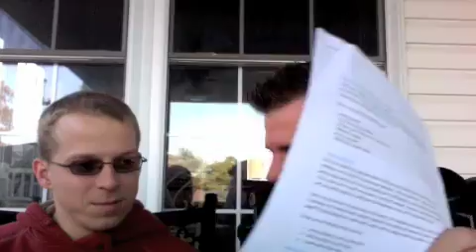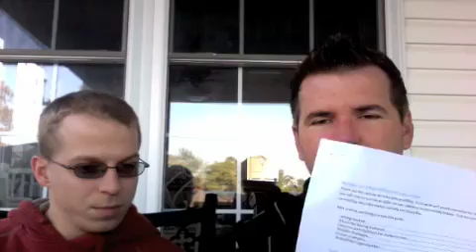Marriage Sherpa Affiliate Tips and Traps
Marriage Sherpa tips and traps volume 1.